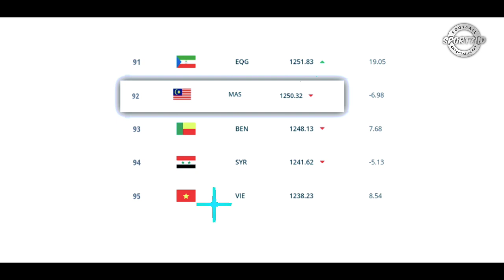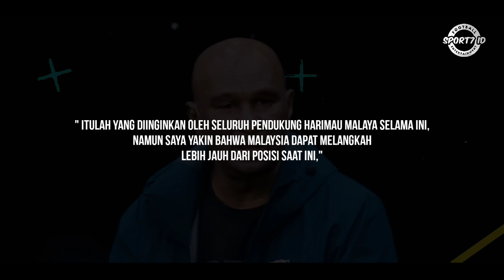Harimau Malaya Bakal Tembus Ranking FIFA 100 Terbaik Dunia?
Harimau Malaya Bakal Tembus Ranking FIFA Malaysia 100 Terbaik Dunia? Sejak Skuad Harimau Malaya mendapat sentuhan magis dari Jurulatih Kim Pan gon, Malaysia terus meningkatkan posisinya di Ranking FIFA 2023.